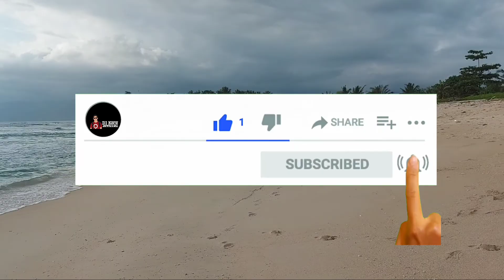Keindahan objek wisata Labuhan Jukung‐krui‐Lampung Barat.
Assalamualaikum sobatku, kembali lagi dichannel DI KECE OFFICIAL, Sekarang kita lagi jalan jalan ke pantai krui yang ada di Lampung Barat ni guys, Dan dipantai ini pemandangan nya sangat indah guys, yuk simak keseruan dari team belitang menikmati liburan di pantai ini guys ✌.